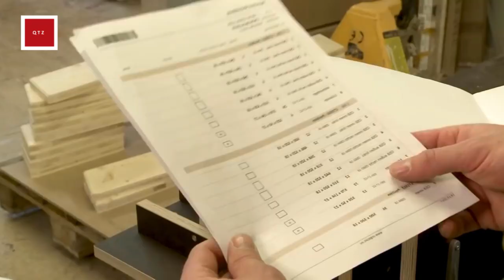Wooden House Construction in 24 h/Fastest Workers You Have Never Seen/ Ingenious Tools